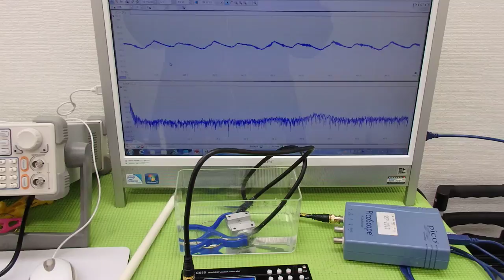オリジナル超音波実験 （超音波システム研究所 ultrasonic-labo）